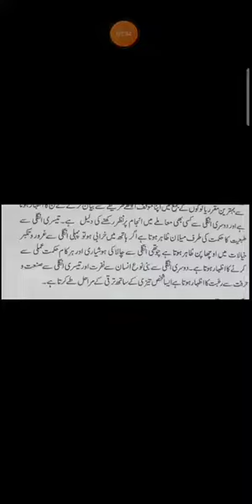Adna hath ki pehchan 4 kind video 2 (palmistry 360)